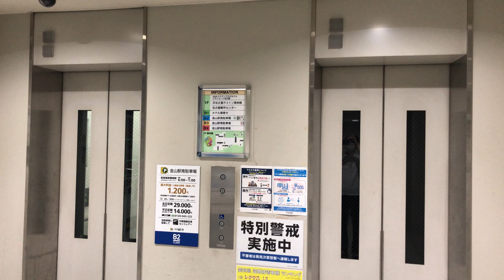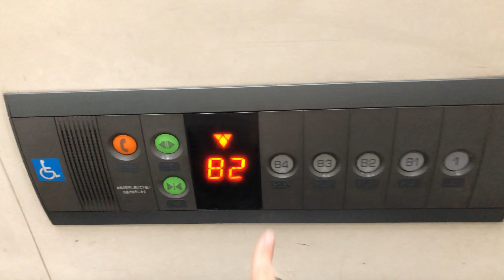【名古屋市 中区】金山駅南駐車場 エレベーター